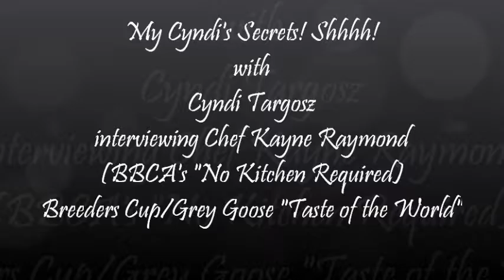BBC America's Chef Kayne Raymond - No Kitchen Required dishes at Taste of the World!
Cyndi Targosz interviews BBC America's Chef Kayne Raymond from No Kitchen Required at the Breeders Cup/Grey Goose "Taste of the World" event at the Huntington Library. Shhhh! My Cyndi's Secrets! videography by Gator